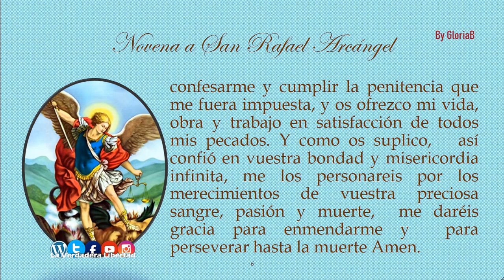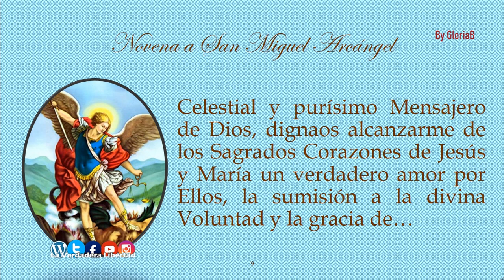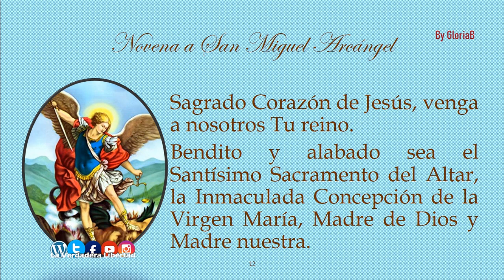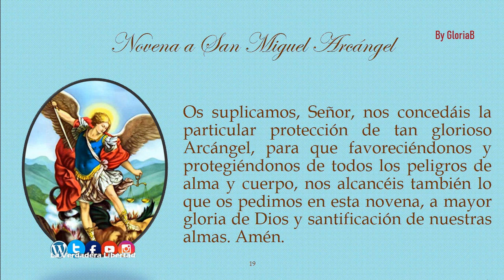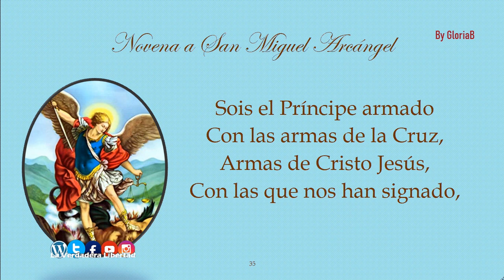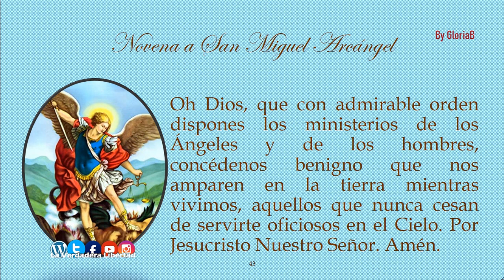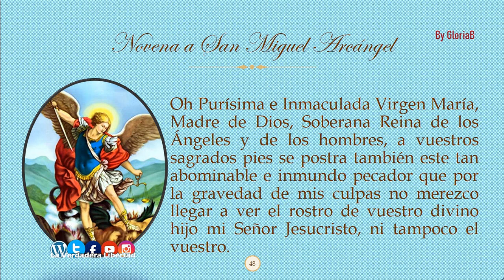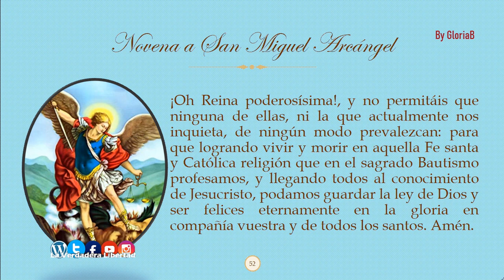Novena a San Miguel "Día 1" (20 de septiembre)